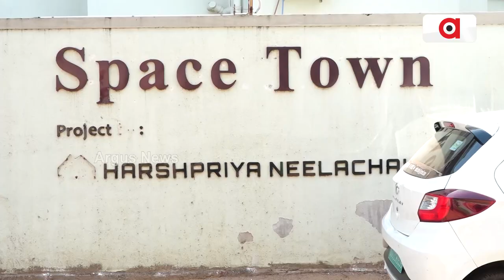ରାଜଧାନୀରେ ମାତିଛନ୍ତି ଆପାର୍ଟମେଣ୍ଟ ଲୁଟେରା || Apartment Robbery Case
ରାଜଧାନୀରେ ମାତିଛନ୍ତି ଆପାର୍ଟମେଣ୍ଟ ଲୁଟେରା। ସିରିଜ ଲୁଟ୍ ପରେ ବଢ଼ୁଛି ଭୟ। ଘରେ କେହି ନଥିବାର ସୁଯୋଗ ନେଇ  ଟଙ୍କା, ଅଳଙ୍କାର ଚୋରି। ମଞ୍ଚେଶ୍ବର, ପଟିଆ, ପାହାଳରେ ଆତଙ୍କରାଜ୍। ଅନ୍ଧାରରେ ବାଡ଼ି ବୁଲାଉଛି କମିଶନରେଟ ପୋଲିସ।